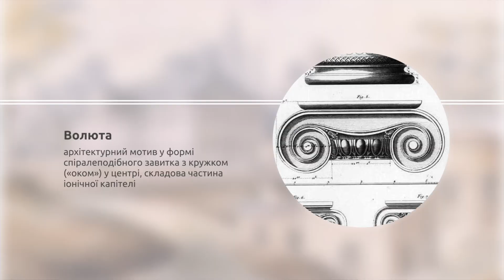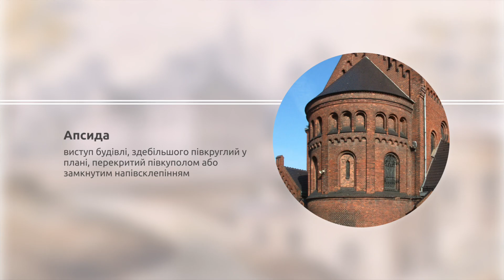Садиба Реїв в Приозерном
Садиба Реїв (Приозерне) - історична маєток роду Реїв, розташована в селі Приозерне, Івано-Франківська область, Україна. Палац був споруджений у 1882 році під керівництвом графині Вільгельміни Рей за проєктом архітектора Юліяна Захаревича. Раніше на цьому місці існував палац, датований XVIII століттям. Після Другої світової війни маєток зазнав змін у використанні, включаючи колгоспний свинарник і сільськогосподарську школу.

У 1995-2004 роках садиба була монастирем, а пізніше вона змінила власника кілька разів. Церква продала її на аукціоні приватним особам. Структура маєтку включає палац, в'їзну браму, зерносховище, конюшні і паркову зону. Палац в еклектичному стилі має цегляну конструкцію з асиметричним плануванням і декоративні вежі. Ставки в парковій зоні, оточені деревами, втратили свою колишню красу через рост рослин.